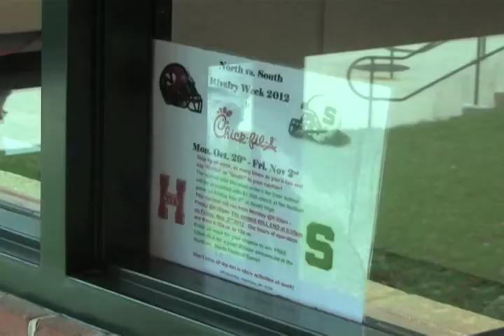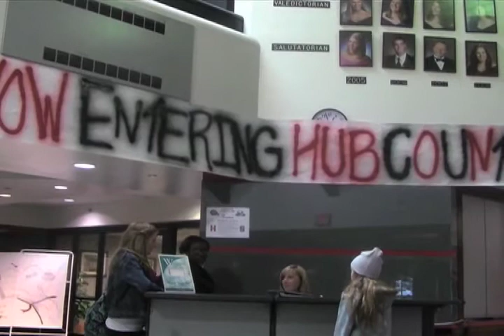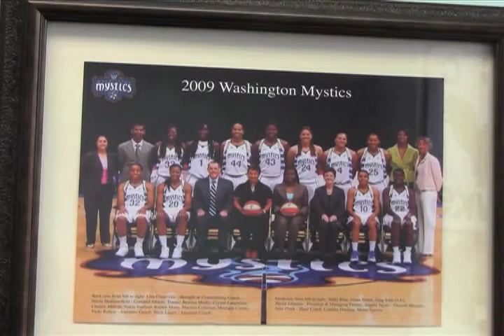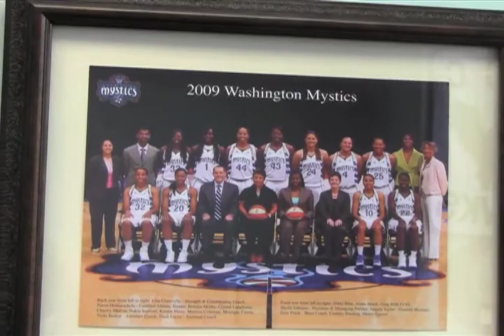Calebs Sports Resume Tape